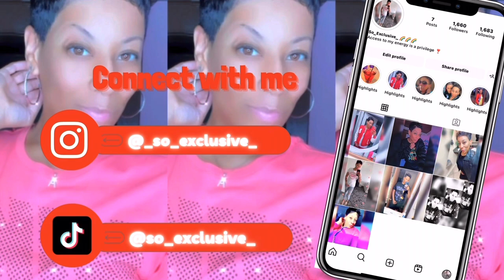Hey Y’all 👋🏼 | Mini Vlog ☺️